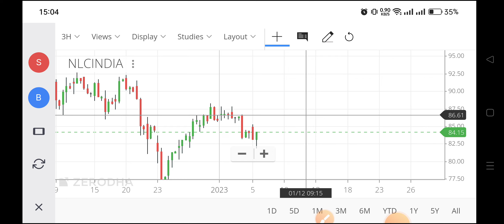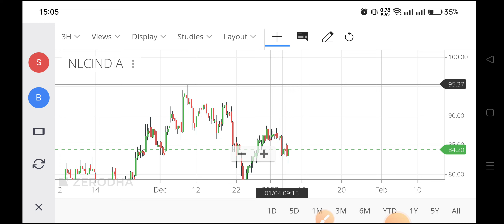nlc india share price,nlc india share target,nlc india share latest news today